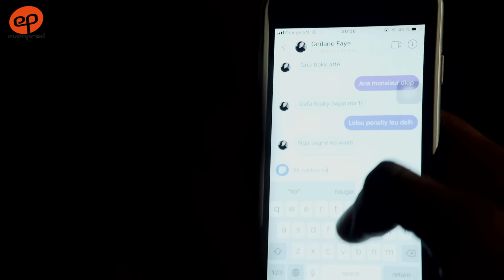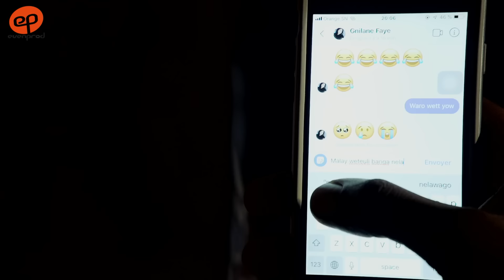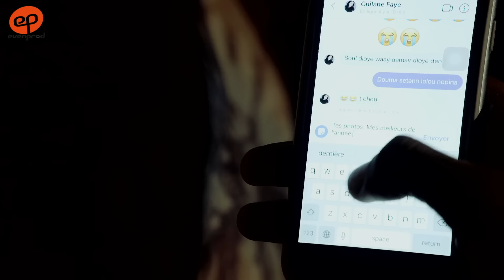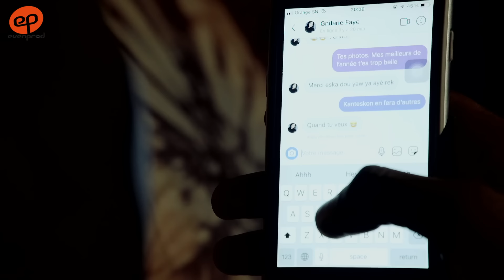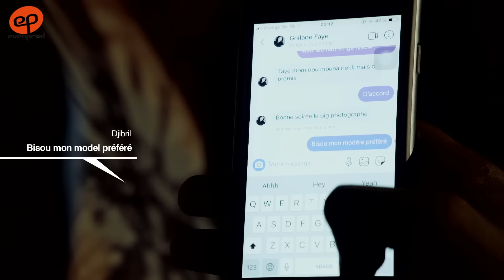INFIDELES - Saison 1 - Episode 6 **VOSTFR**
Dans votre nouvelle série INFIDELES, vous allez faire notamment connaissance avec :
- un jeune photographe ayant perdu sa mère à la naissance et qui ne connaît pas son père. Toute sa vie, il a supporté des remarques désobligeantes, avec son statut de "fils illégitime". Ce photographe, bel homme et séducteur, n’a aucune compassion pour les femmes : il les séduit et les "détruit".
Jusqu'au jour où il tombe sous le charme de Gnilane, une femme plus âgée que lui, mariée à un homme accordant une importance quasi-religieuse à la fidélité.
- ou les deux orphelins Ousmane Thiam (interprété par Billy) et sa petite soeur Diarra, qui luttent au quotidien pour échapper aux turpitudes de la vie.
Laissez-nous vous entraîner dans les méandres de la vie !

Série réalisée par Ibou Gueye (Dakar, Senegal, août 2020)